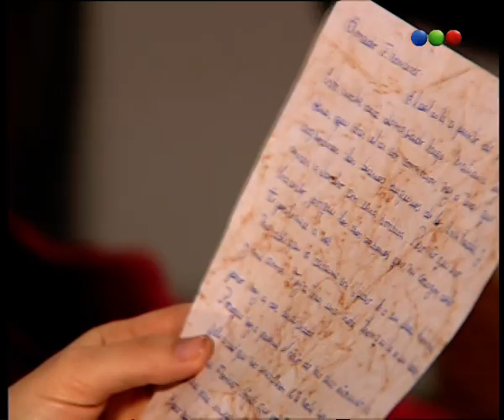Capítulo 48 - Don Juan Y Su Bella Dama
Una hermosa historia de amor entre un seductor incorregible, Juan (Joaquín Furriel), y una muchacha de modales simples, Josefina Molina (Romina Gaetani). Cuando todo indica que Juan se encamina hacia la más pertinaz de las solterías, Josefina entra en su vida para desequilibrarla, enamorándolo a primera vista. Cuando él necesite transformar a esta simple muchacha en una dama de compañía para su abuela, esta aventura se convertirá en una inolvidable experiencia llena de pasión, pero también rodeada de lealtades mafiosas y transformaciones inesperadas.